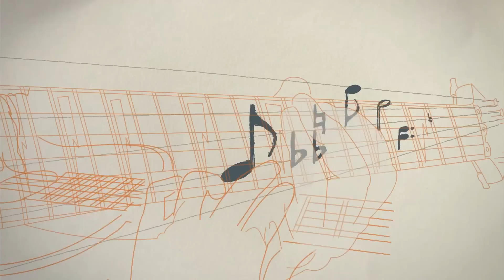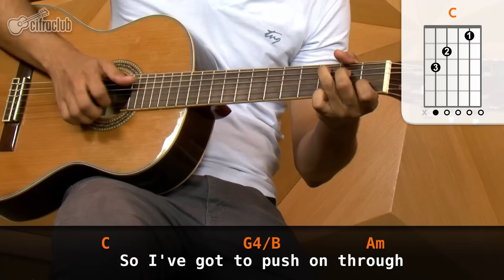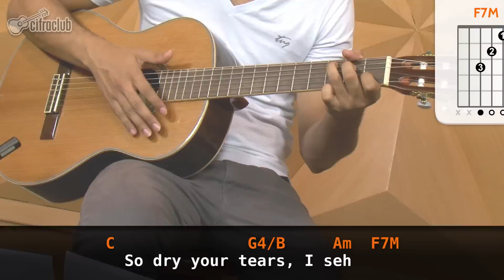NO WOMAN NO CRY - Bob Marley | Como tocar no violão